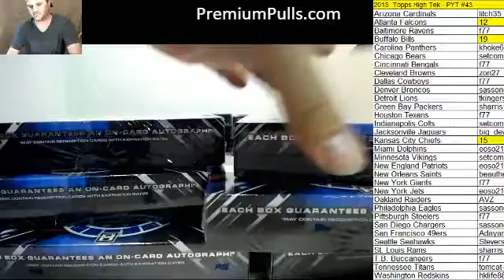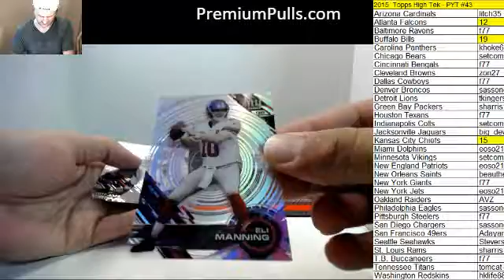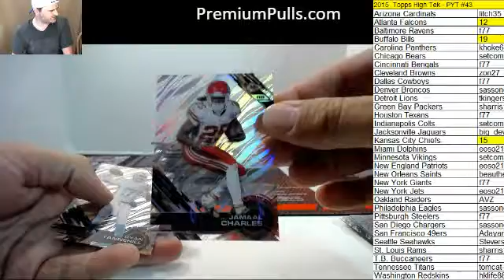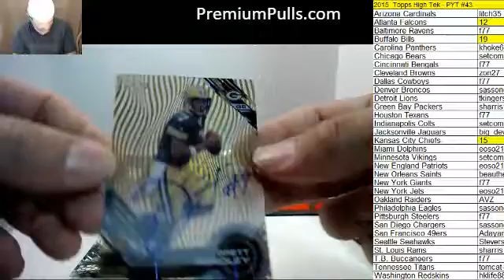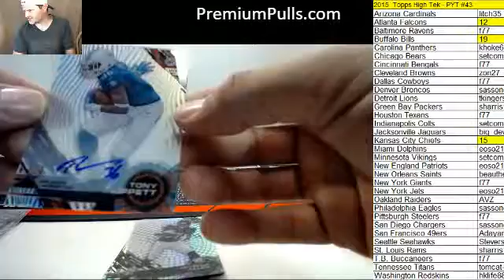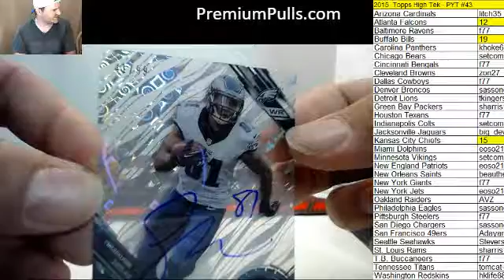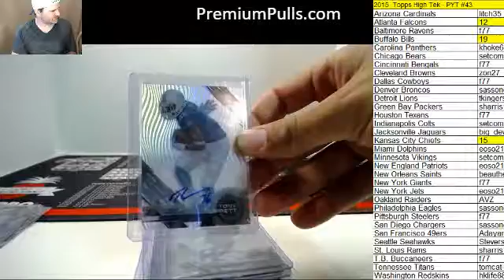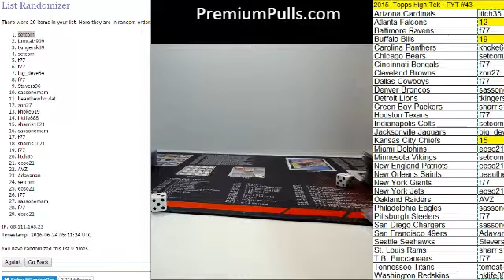43 - 2015 High Tek PYT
Break #43 - 1 case 2015 Topps High Tek PYT